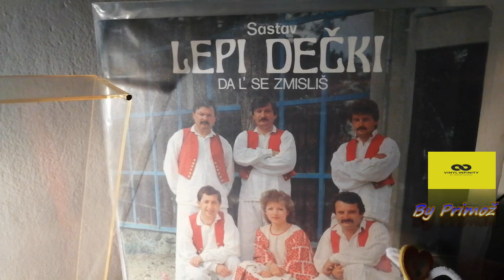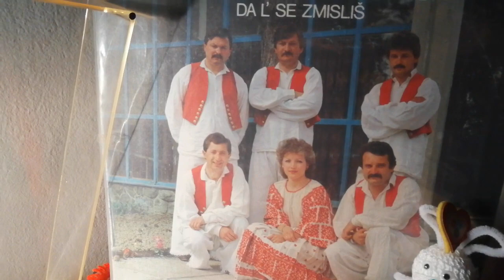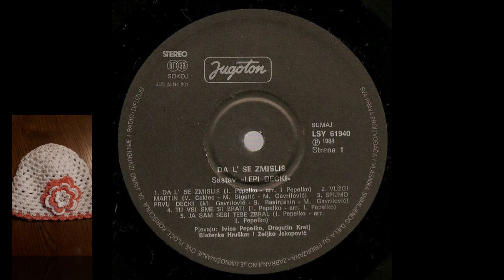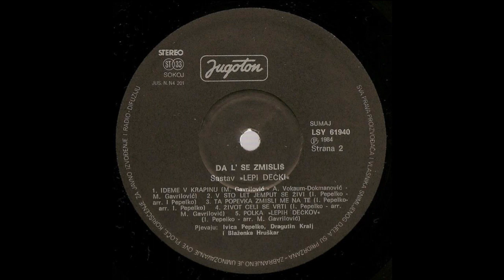Lepi Dečki – Ta Popevka Zmisli Me Na Te *1984* /// *vinyl* /ALBUM/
Label:
Jugoton ‎– LSY-61940
Format:
Vinyl, LP, Album
Country:
Yugoslavia
Released:
1984
Genre:

/Ivica Pepelko/

PROMOTION ONLY!